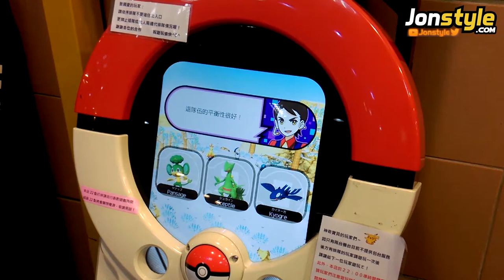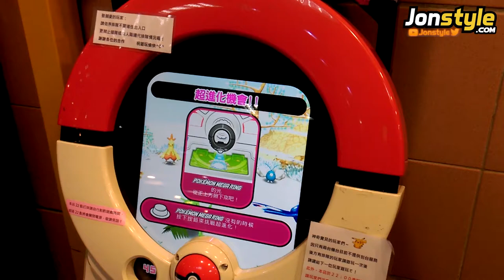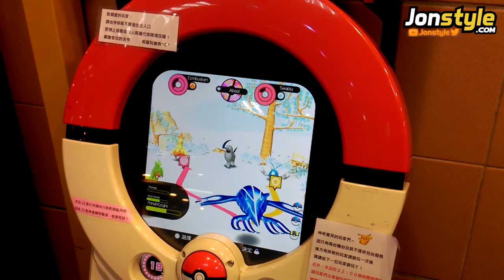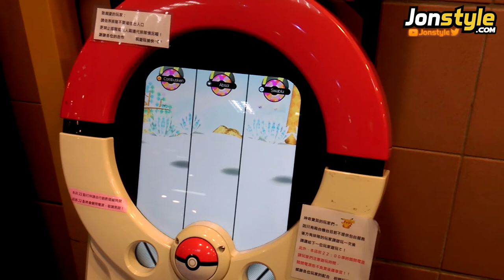獎盃級別蓋歐卡VS 阿勃梭魯 Absol POKEMON TRETTA《台機第五彈》神奇寶貝遊戲機台